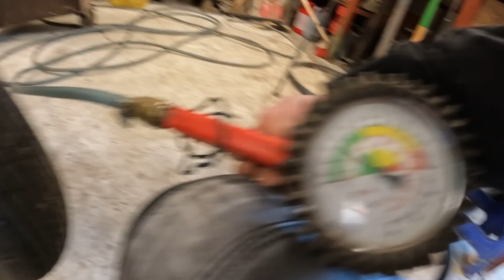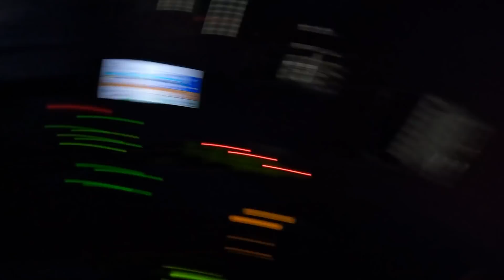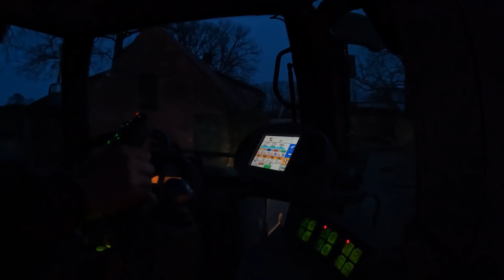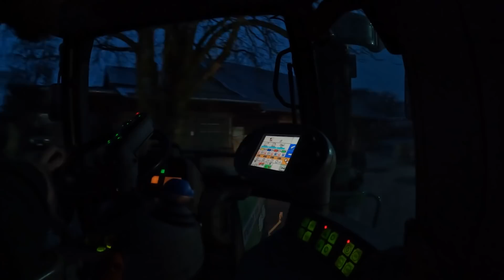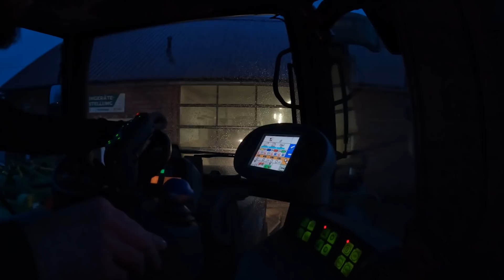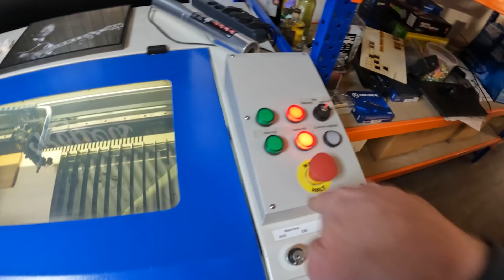vLog252: Der GT ist Fotomodell 🚜📸- Kaum 2022 und schon ist die Luft raus 🌬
Kurz und knapp auf den Stand gebracht.